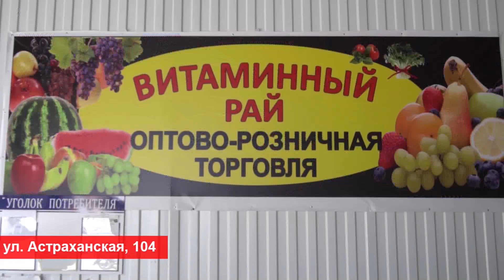Анапская спортсменка завоевала «золото» на всероссийских соревнованиях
Анапская спортсменка завоевала «золото» на всероссийских соревнованиях. С 10 по 15 сентября в Армавире проходило Первенство России по самбо среди юношей и девушек 14-16 лет